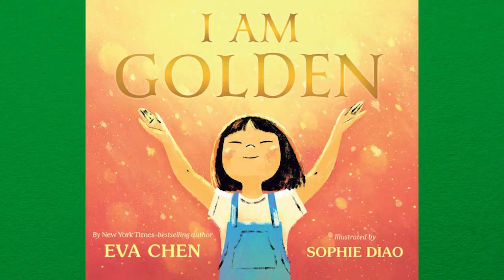Crayola Creativity Week with Eva Chen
🎉 Eva Chen, fashion director, journalist, editor, and author of "I AM GOLDEN" and "WE ARE GOLDEN," invites you to CrayolaCreativityWeek, a celebration of colorful fun with our friends at MacKids Books Jan 22-28, 2024!